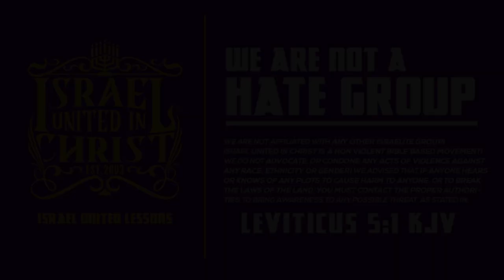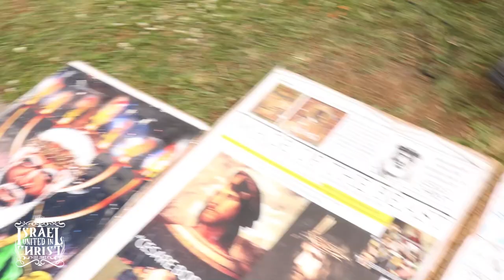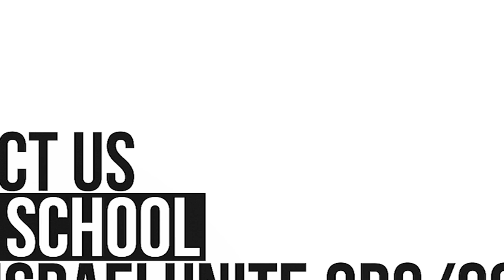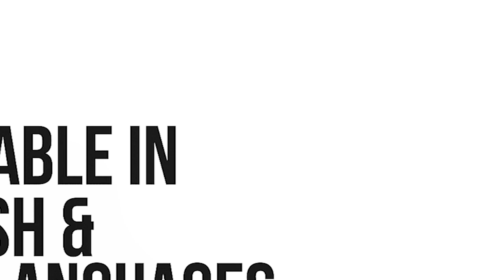IUIC: Nappy Hair Is Godly Hair